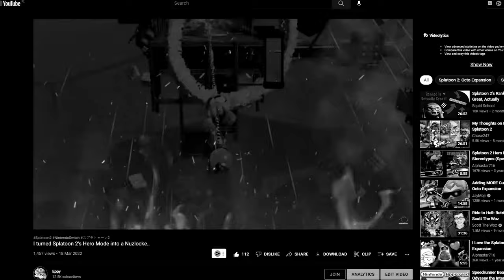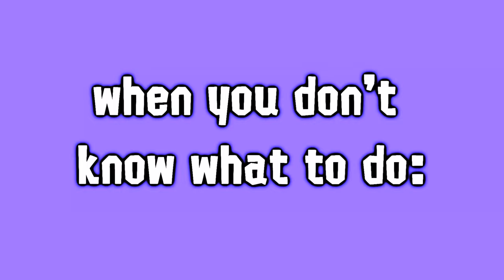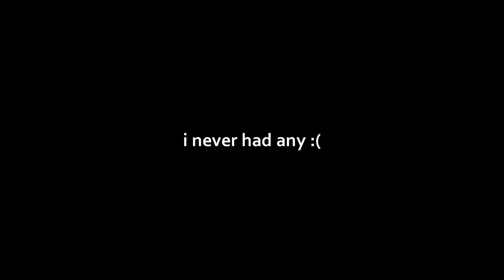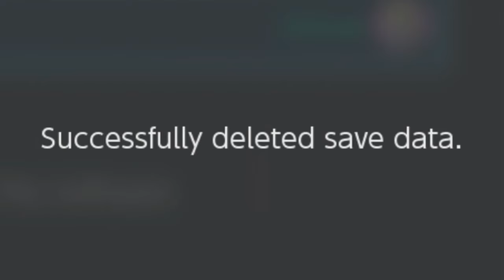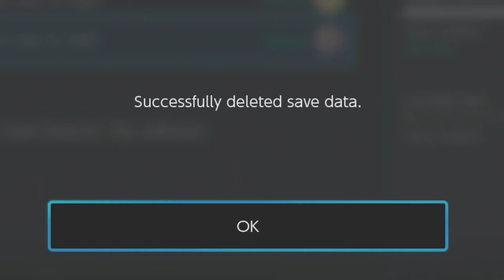THE END of the SPLATOON 2 NUZLOCKE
This is it! The end of the Splatoon 2 Hero Mode NUZLOCKE! It's been a short-yet-painful journey, with many memories made! Sit back and relax as this one's a long episode!
SOCIALS
☀️ Become a member and get some cool stuff!